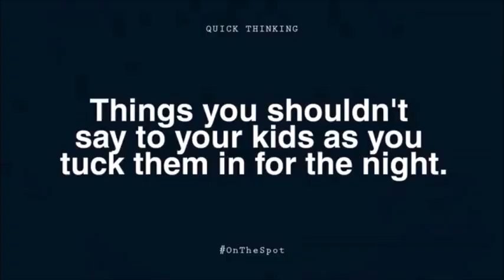On The Spot - Things You Shouldn't Say To Your Child